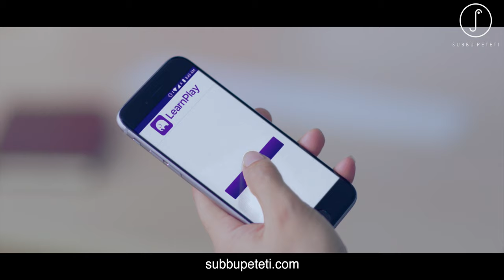Scripted and directed the AD Film for Learn Play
Learn Play is a parental control app. It helps you manage,monitor and control your child's online activities.